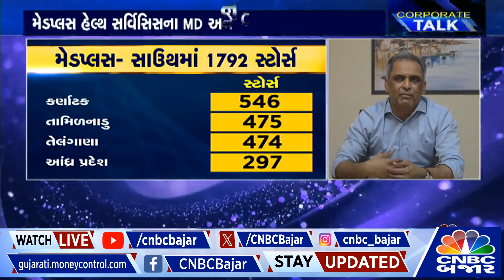Medplus Health Services ના Gangadi Madhukar Reddy સાથે ચર્ચા | Nifty Pharma | Pharma Sector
CNBCBajar | વર્ષમાં 800 સ્ટોર્સ ખોલવાના લક્ષ્યાંક છે Medplus Health Services ના Gangadi Madhukar Reddy નો